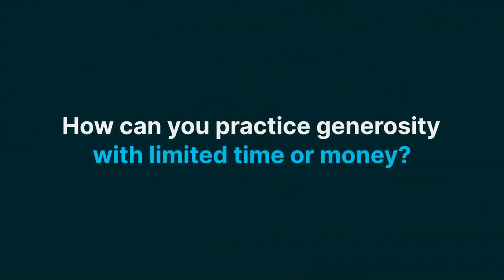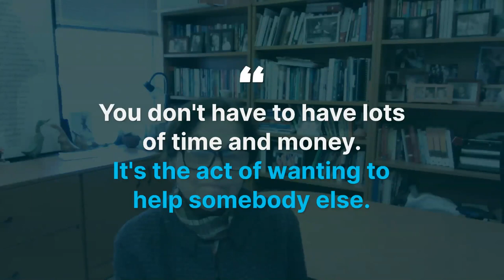Office Hours: The Science of Generosity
Everyone’s heard the saying “do good, feel good.” But why does “doing good” result in “feeling good”? Discover the answer to that question and more in this office hours segment with Dr. Femida Handy.